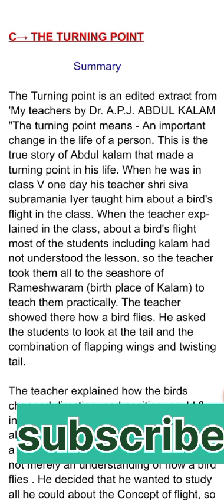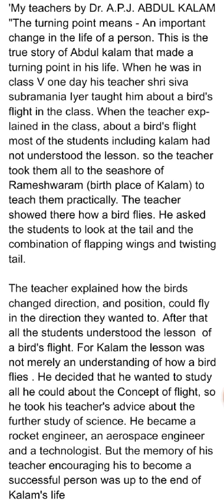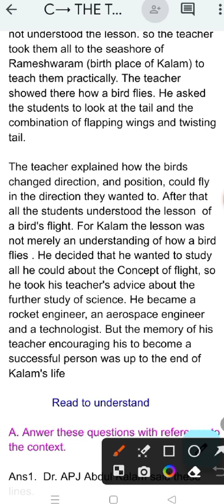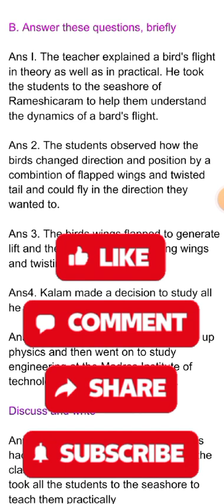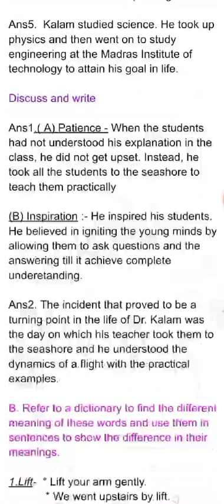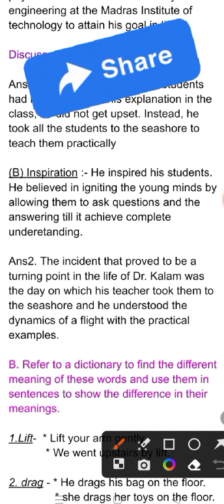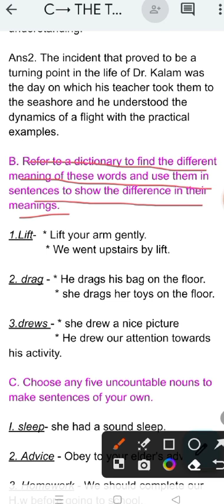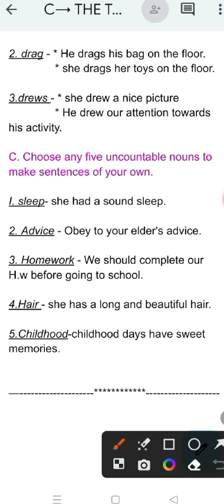Class 6 english Unit-1 C: The turning Point Summary with textual exercise.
Class 6 english Unit -1 C: The turning Point Summary and textual exercise